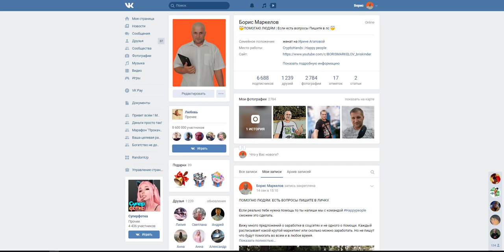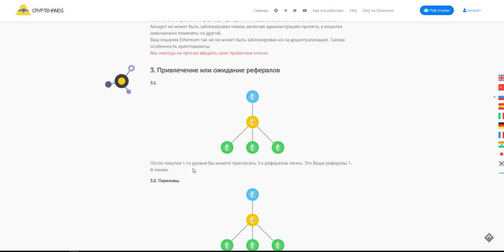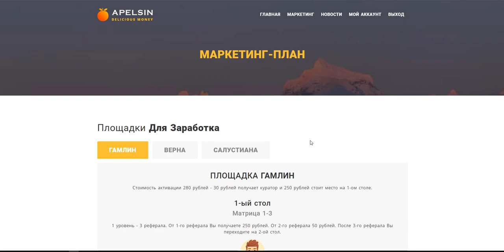Кратко о CryptoHands и Апельсин Доступный вход Деньги сразу на кошелек